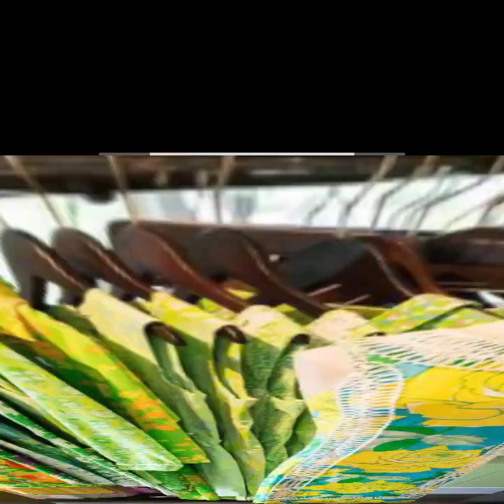Top 30 Kurtis Kurta And Shirts + Color Combination Designing Ideas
Hello freinds,,Today i will show you
Top 30 Kurtis Kurta And Shirts + Color Combination  Designing Ideas u will like it.